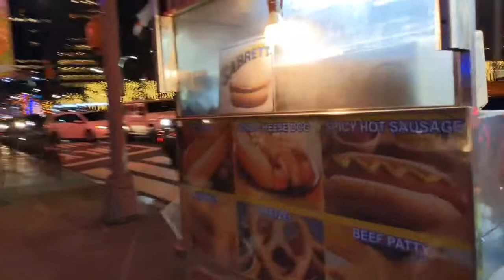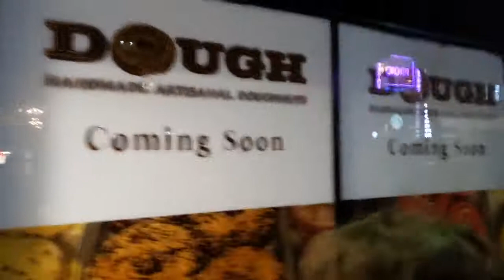Let's check out Rockefeller Center!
Facebook Live - December 6th, 2021